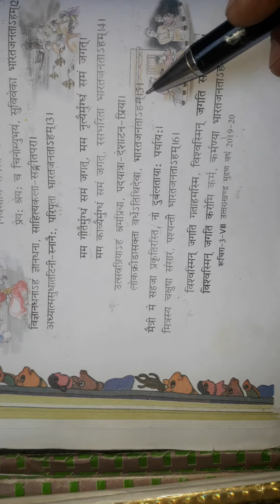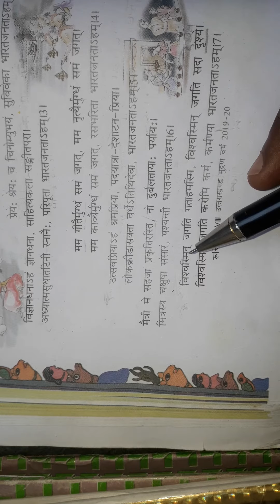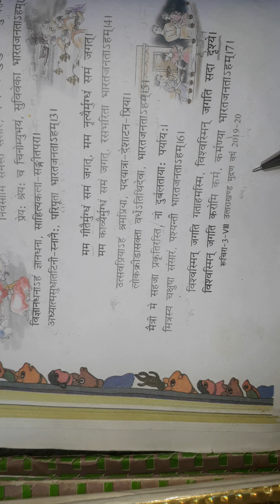सप्तमः पाठः =भारतजनताहम्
कक्षा-अष्टम /विषय संस्कृत